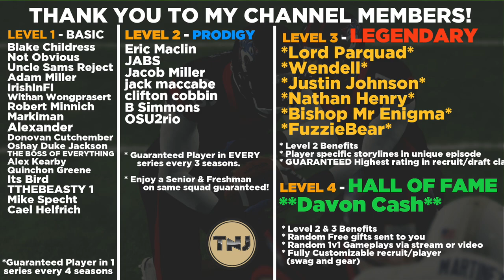We Are FOR REAL! A Storm is coming to Iowa | Ep 3 | NCAA 14 Revamped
Welcome back everybody to the Colorado Tech Lions Dynasty here in Season 1 coming off of a shocker of a win in the opener of this series as we start 1-0.  The Lions put on a display of resiliance in the first game as we stayed with it the entire game and our defense came up with a few stands at the end of the game.  Will the Lions shock the world on the road vs their first ranked opponent?

Difficulty: Heisman
Quarter Length: 8 mins
Sliders Used:

AT2020 Mic